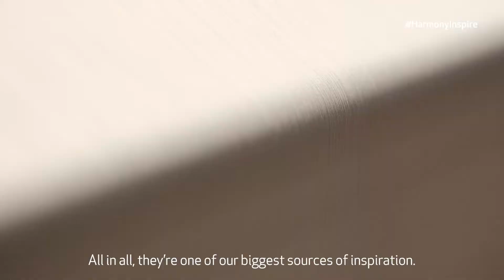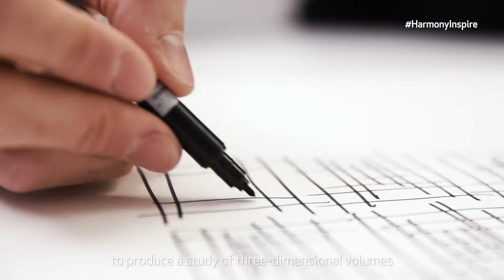HARMONY INSPIRE - ESTUDI{H}AC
En 2003, José Manuel Ferrero, fundó estudi{H}ac con el objetivo de dar vida a todas las ideas que no paraban de surgir en su cabeza y en tan solo 18 años ha convertido su atelier de diseño en referencia del diseño nacional e internacional.

estudi{H}ac está especializado en realizar proyectos a medida de diseño de producto, conceptos creativos para proyectos.

La base de cada uno de nuestros proyectos reside en el concepto inicial, de ahí es desde donde José Manuel Ferrero y su equipo conciben la historia propia de cada proyecto. Teniendo una libertad creativa con la seguridad y capacidad de que sea también un proyecto comercial.  Hay dos elementos que nunca faltan dentro de los proyectos realizados por estudi{H}ac. El color dentro de la simplicidad de la forma y las texturas.